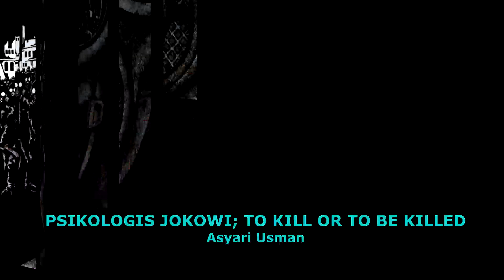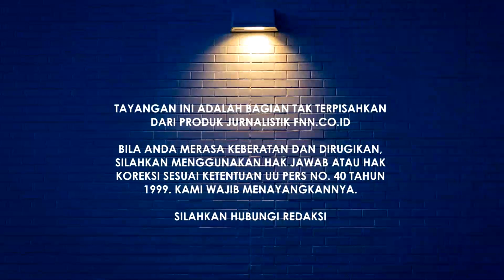PSIKOLOGIS JOKOWI; TO KILL OR TO BE KILLED